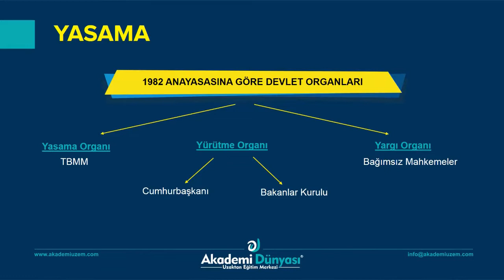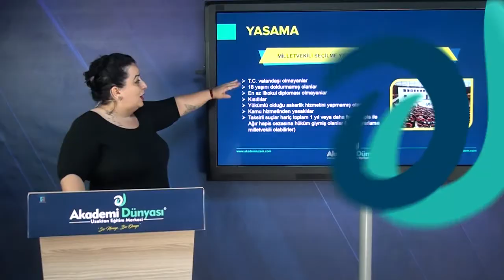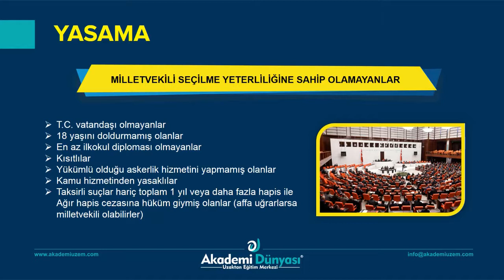KPSS | Vatandaşlık | Yasama | MİNE ŞENİZ CAN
Akademi Dünyası KPSS Uzaktan Eğitim Vatandaşlık derslerini Mine ŞENİZ CAN dinleyenler sınavlarda başarıya ulaşıyor.

Akademi Uzaktan Eğitim | KPSS | Vatandaşlık | Yasama | Mine ŞENİZ CAN Hocamız sizlerle

Uzaktan Eğitim | KPSS | Vatandaşlık Yasama eğitimine sahip olmak için 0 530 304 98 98 nolu telefon numaramız ile iletişime geçiniz.

Akademi Dünyası Uzaktan Eğitim | KPSS | Vatandaşlık Yasama  ile eğitimi ister evinizde ister işyerinizde ister cep telefonunda izleyebilirsiniz.

09:00 - 19:00 SAATLERİ ARASINDA İLETİŞİM İÇİN
7-24 ARANMA TALEBİ BIRAKMAK İÇİN ;
✅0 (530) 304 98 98 Whatsapp ya da kısa mesaj olarak "UZEM VATANDAŞLIK" yazıp yollamanız yeterli. Eğitim danışmanlarımız size dönüş yapacaktır.

Bu reklamı kendi duvarında paylaşıp bir arkadaşını etiketleyen bütün takipçilerimize, ÜCRETSİZ İNGİLİZCE Video eğitim hediye ediyoruz.

Skype : Akademi Dünyası
Soru Destek Hattı : 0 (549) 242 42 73